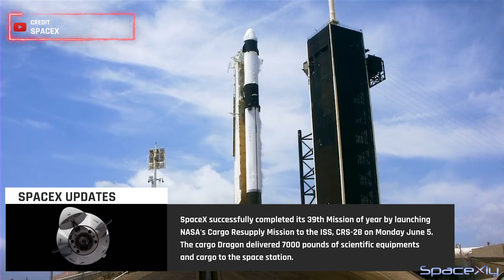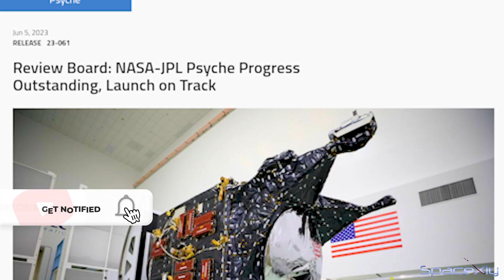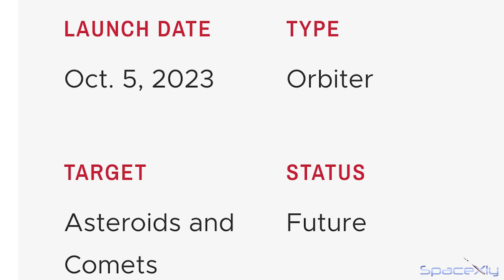SpaceX's Psyche Mission has a new Launch Date | Blue Origin To Resume New Shepard Flights Soon...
Latest SpaceX Updates including Launch Updates and Starbase News. This Video also covers other space news. Hope you like the video.